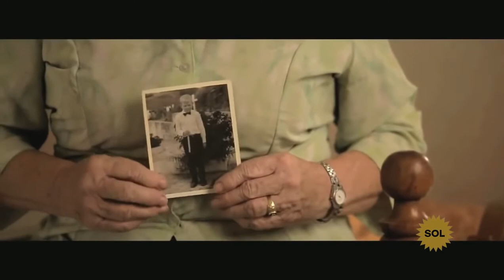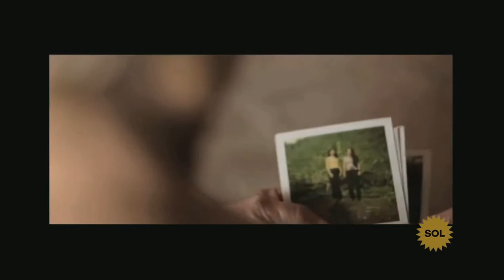GranSoldeIberoamérica en Vía Pública: 'Eres mi hijo'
Eres mi Hijo de Lowe/SSP3  para Ministerio de Defensa de Colombia.

Ganador del GranSoldeIberoamerica en Vía Pública